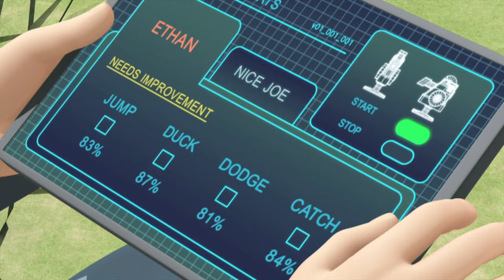TOBOT Athlon English Season 3 | 302B - Practice Pros | Season 3 Full Episode | Kids Cartoon